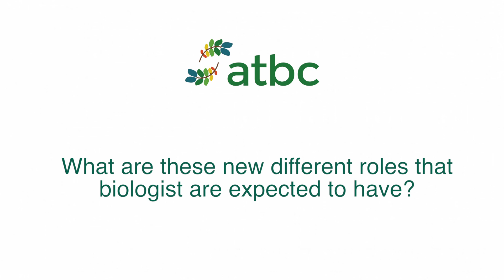Marielos Peña Claros: What is ATBC?